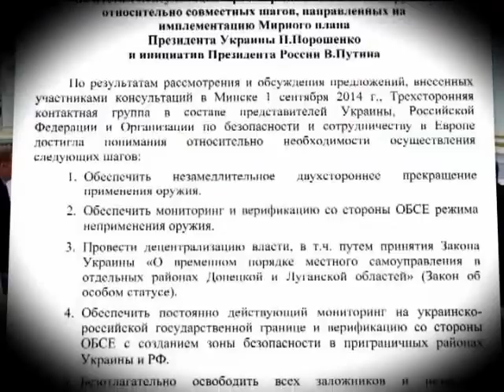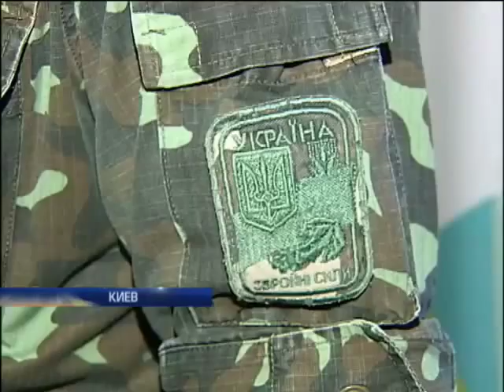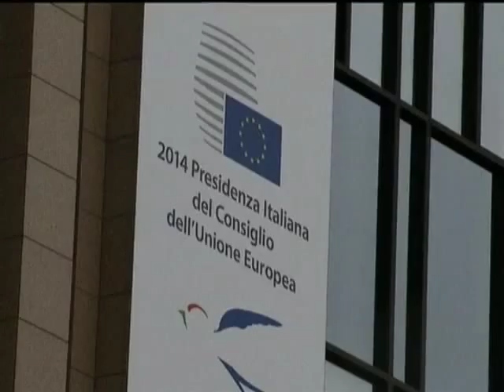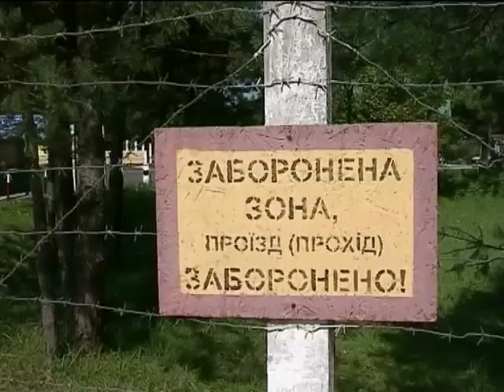Подробности недели 07.09.2014